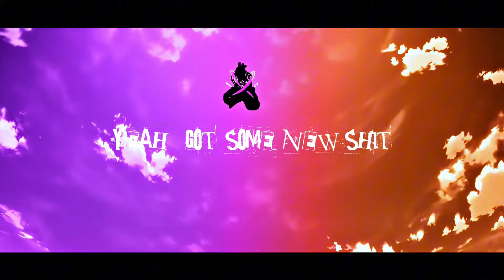DEMXN - "D3ATH TOLL" (OFFICAL LYRIC VIDEO)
DEMXN - "D3ATH TOLL"  (OFFICIAL LYRIC VIDEO)

prod. Vince

ABYSS, Pt. 4 OUT NOW !

Follow DEMXN

Listen to DEMXN